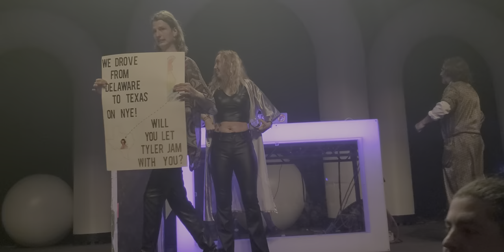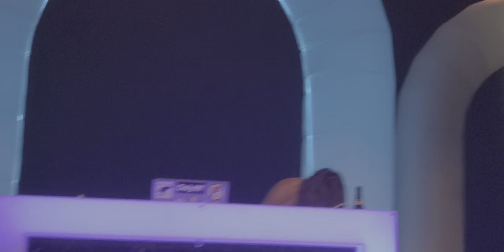Marc Rebillet @ Franklin Music Hall FULL SHOW!!! 10/14/2022